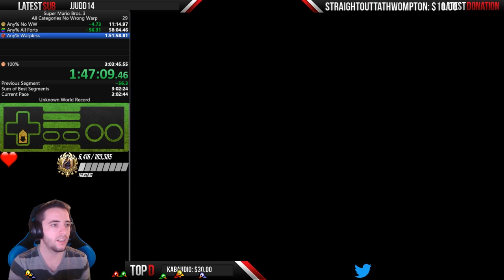Super Mario Bros. 3 All Categories No WW NEW!! "UWR"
UWR= Unofficial World Record